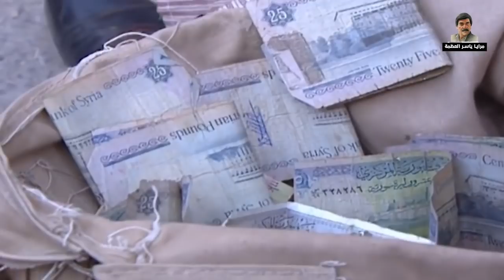اقوى ما قدم ياسر العظمة ـ اشتغل متسول وصار معو شي ما بيخطر على بال ـ مرايا